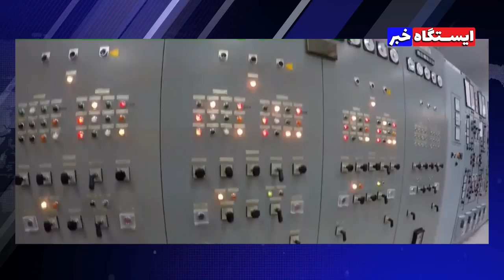شوکه کننده! فاجعه ی دیگر | اخبار مهم امروز ایران و جهان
اخبار روز ایران و جهان، دقیق ترین خبر های روز ایران، خبر ایران، خبر، خبر عاجل، اخبار خاورمیانه، خبر های مقاومت لبنان، خبر مقاومت حماس و فلسطین، خبر های تازه